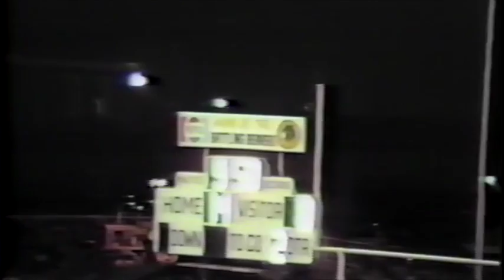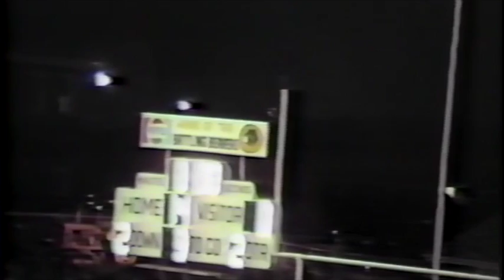Geneva versus Riverside, NEC Football 1987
Geneva High School versus Edgewood High School. North East Conference, Ohio High School Football, 1987.